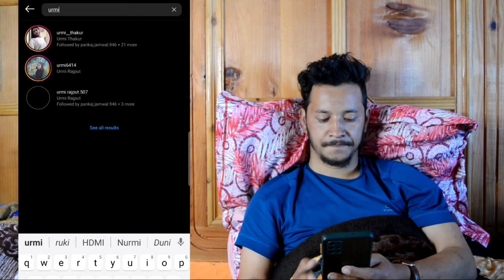LATEST HIMACHALI SONG /JHURI PHOOLE RA DOLRU/DINESH GRAHANI FT. URMILA/RAMLAL/SANDEEP THAKUR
LATEST HIMACHALI SONG/JHURI PHOOLE RA DOLRU/DINESH GRAHANI FT. URMILA THAKUR /RAM LAL GRAHANI  SANDEEP THAKUR

नमस्कार दोस्तों.. 🙏🙏सबसे पहले तो आप सभी का दिल से शुक्रिया अपना कीमती वक्त देने के लिए ❤️😊💗
तो लीजिये आपके लिए लेके आये है एक और गाना, हमें पूरा यकीन है की आपको ये भी बहुत पसंद आएगा. और आप इसको भी बहुत प्यार देंगे..❤️ जैसा की पहले गाने को दिया है..इसे ज्यादा से ज्यादा शेयर करे. बहुत जल्द एक और गाने के साथ फिर आपके सामने आएंगे..Deshi Beatz...

👉Singer Dinesh grahani
👉Lyrics Ram Lal grahani
👉Male lead Dinesh grahani
👉Female lead Urmila Thakur
👉Story By Anu kepru& Dinesh Grahani
👉DoP Mountain Dinu
👉Directed By Dinesh Grahani
👉Edit By Dinesh Grahani
👉Label Deshi Beatz
👉poster design jagdish kumar
Special Thanks Smt. Parvati devi, Tanu, Naresh &fateh
Also thankful to howling owl home stay grahan, fateh home stay
Lyrics..
झूरी फूले रा डोलरू तेई मालके बनाई
मेरी तैएं ऐ जुगा ना तू झूरिये आई  2

दिल धिना तबे लोभा रा बोल होर की लोड़ी
तेरी तैएं मेरी जिंदगी सा झूरिये थोड़ी
देश घुम्मु मैं मुल्क. हाय
देश घुमू मैं मुल्क एंडी झूरी नी भाई
मेरी तैएं ए जुगा ना तू झूरिये आई

झूरी फूले रा डोलरू.

बोहु लागा दिल रोंदा त झूरी रै झेरे
त घाटी एऊ पागले नई  रहीदा मेरे
ऐढा तड़पु यादी ना तेरी... हाय..
ऐढा तड़पु यादी ना तेरी पीहू सही
मेरी तैएं ऐ जुगा ना तू झूरिये आई..

हथ जोड़ी परमेश्वरा शुण अर्ज़ा म्हारी
दुइ दिले बे हेरिया पीछे दुनिया सारी
छेके नेसी ऐइ दुखे री. हाय
छेके नेसी ऐई दुखे री काड़ी रात बियाही

सँग रहने बे तरसे सारी उम्रा आसे
दुख ढूंड़ने बे दिला ना रहे पागले खासे
होंदा लागा तेरा मिलना हाय
होंदा लागा तेरा मिलना जेंडे. सुपने साही..

मेरी तैएं ऐइ जुगा ना तू झूरिये आई...

हिंदी अनुवाद
..जिससे आप प्यार  करते है... उसे रब ने फूल की तरह बनाया है
और वो इस युग मे  तुम्हारे लिए ही आई है.

अपनी भावनाएं व्यक्त करते हुआ लड़का...
दिल तुम्हे दे ही दिया है.. अब बोलो और क्या चाहिए
तुम्हारे लिए तो ये ज़िन्दगी भी  छोटी है..
पूरा देश विदेश घूम लिया पर तुम्हारे जैसी कही भी ना मिली

लड़का दुःख मे
मेरा दिल बहुत रो रहा है तुम्हारी याद मे
अब तो तुम्हारे बिना रहना असंभव है
मैं तुम्हारी याद में ऐसा तड़प रहा हु जैसे प्यासे पीहू (एक पक्षी जो पहाड़ो मे होता है जो
पानी की तलाश मे दर दर भटकता है)  की तरह..

प्यार तो दोनों तरफ से है. लेकिन उनका मिलना कुछ कारणों से नहीं हो रहा है..
और दुःख मे भावनाएं उनके सब्र को तोड़ रही है

अब दूसरी तरफ लड़की भी भगवान से प्रार्थना कर रही है.. हे मालिक.! अब तो मेरी दुआ सुन ले
... दो प्यार करने वालो को दुनिया क्यों जीने नहीं देती...
कब ये विरह की रात खत्म होंगी और कब वो प्यार वाली प्रभात आएगी, कब वो प्रेम की किरणे आएगी जो कभी समाप्त नहीं होंगी

दोनों अब सोच रहे  है.. की हम साथ रहने को तरस गए है...
और दिल के इतने सारे दुःख बाते जो है ना अभी भी अधूरी सी है
जो तुमसे ही कहनी है मुझे.. और किसी से नी...
कब मिलोगे तुम ... बताओ... अब तो तुम्हारा मिलना भी सपने की तरह हो गया है
.. अंत में एक कड़े संघर्ष और परीक्षा के बाद वो खुदा मालिक उनकी सुन लेता है. और सारे दुःख दर्द मिटा देता है.

शायद सबके जीवन मे ऐसा ना होता होगा. परन्तु सच्चा प्रेम हमेशा अमर रहता है. श्री कृष्ण जी ने कहा है कभी ना कभी किसी जन्म में आपका उनसे मिलन जरूर होगा... ❤

WE WILL BRING YOU OUR BEST❤️❤️❤️🙏🙏